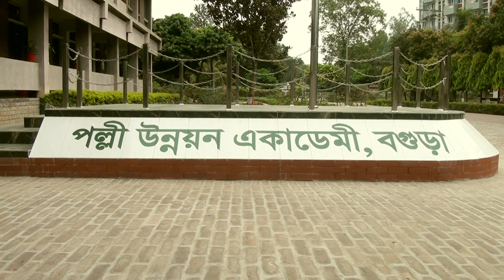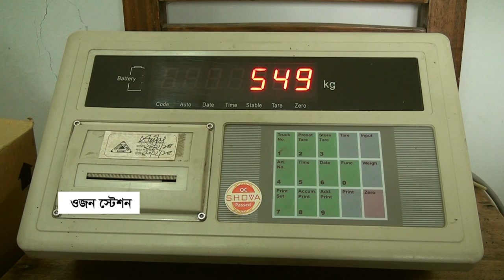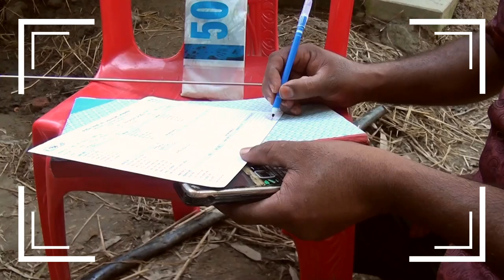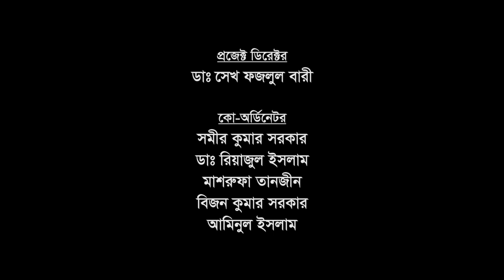Documentary - Livestock Development Project in Bangladesh | Ministry of LGRD & RDA | FHD 1080P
Client- CRDC, Rural Development Academy (RDA), Bogra
Project Director- Dr. Sk. Fazlul Bari
Coordinator-Samir Kumar Sarkar
Production- Film Castle Worldwide Ltd.

Production Team:

Documentary Director- Mohiuddin Mostafa
Script- Mohiuddin Mostafa, Sufia Akhter Nipa
Asst. Director- Don Shikder
Production Coordinator- Tanveer Ahmed
DOP- GM Mostafa,Md. Sohel,Mohiuddin Mostafa
Asst. (Production)- Nayon, Rahat, Manik , Alauddin
Driver- Rafiqul Islam

Post Production Team:

Editing, Effect & Animation- Khairul Basher Nayon
Voice Artist- Azharul Islam
Studio Recording- Masud Rana
Studio- Bangladesh Shongskrito Kendro